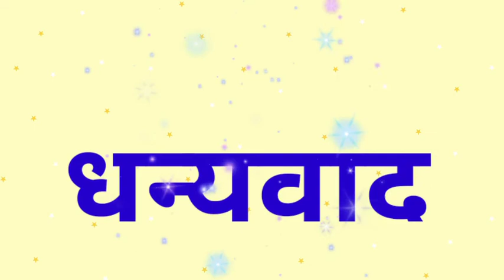न (N) अक्षर से हिंदू लड़को के युनीक नए नाम ( Latest Hindu Baby girl names Starting with Letter N )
baby girl names starting with letter n in hindu
Baby names for girls hindu
Baby girl names unique
Baby girl names hindu
Hindu ladkon ke naam
Hindu ladke ka naam
Hindu ladke ka nam 2024 ka
Hindu ladke ka naya naam
हिन्दू लड़के का नाम
से हिन्दू लड़के का नाम
Girl name list
Cute hindu girl names
Modern baby girl names
Modern baby names
Unique baby girl names
Unique baby girl names 2024
Unique baby girl names indian
Top baby girl names
Top baby girl names 2024
Top baby girl names 2021
Top baby girl names in hindi
Bacchon ke nam
Bacchon ke nam bataiye
Bacchon ke naam ke mayne
Bacchon ke naam ladke ka
Bacchon le naam kaise rakhe
Bacchon ke nam kya rakhe
baby girl nicknames indian
a2z baby name
Hindu children name
hindu children name hindi
Hindi son name
Bete ka nam
Bete ka nam rakhna hai
Hindi bete ka nam
newborn baby girl name hindu
Newborn baby names girl hindu
New baby names 2024
Newborn baby names in hindi
Indian baby girl name
unique girl names
popular baby girl names
Latest baby girl
New Born Baby Names
Bachchon Ke Nam
Ladko Ke naye Name

😍Wow You Read My Description It's Too Much Pleasure For Me😍